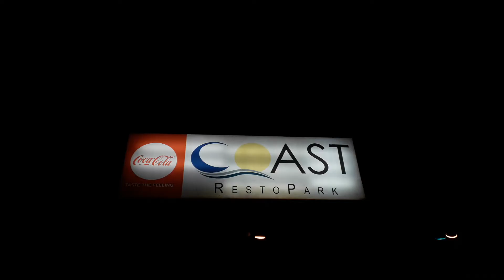A Day with Me (Nizel's 18th Birthday) ᕕ( ᐛ )ᕗ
Welp! Here you go ∩(︶▽︶)∩
This is bahaw already since it was supposed to be uploaded last month (ﾟ⊿ﾟ)

enjoy ໒( ͡ᵔ ▾ ͡ᵔ )७